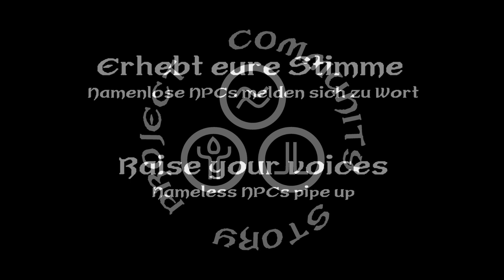Erhebt eure Stimme! // Raise your voices!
Namenlose NPCs melden sich zu Wort. // Nameless NPCs Pipe Up.